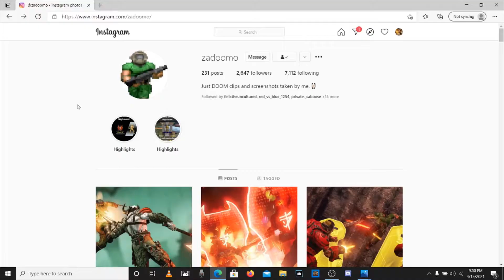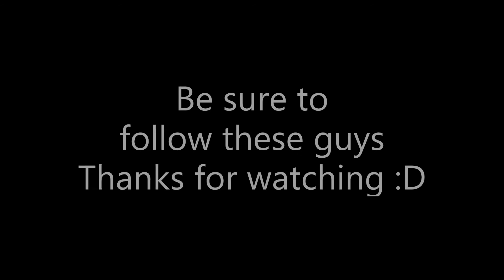MEN PLAY BATTLEMODE - Featuring FDstroyer and ZaDoomo (DOOM Eternal)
FDstroyer own the DLC 2 Ultra Nightmare screenshot in the thumbnail

Now links for the lovely gentleman in today's battlemode!

Thank you guys for being in this video! Now sit back and watch 3 men yell at each other in a battlemode match lol

Now yes I did beep out the swearing cuz I don't like swearing haha

Thank you for reading this you are awesome

Gunz Is gold marauder